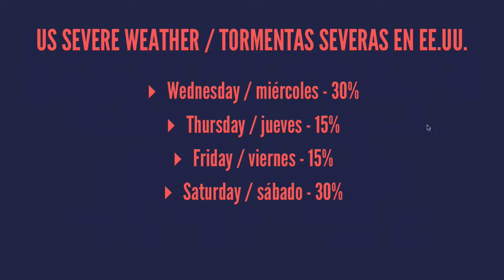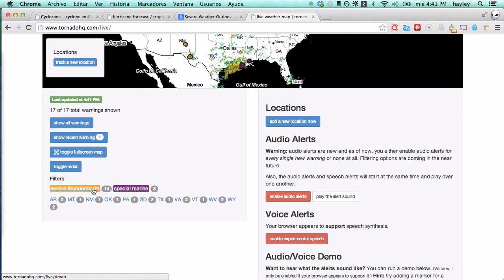25 de junio - futuro Huracán Douglas? tiempo severo en EE.UU.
# soy "jeli"

## 25 de junio / June 25

## cyclones / ciclones

* Northwest Pacific / Pacífico Noroeste: *low/baja*
* Eastern Pacific / Pacífico Oriental: *60%* (future/futuro)

Next storm names: Eastern Pacific: *Douglas*, Atlantic: *Arthur*

## US severe weather / tormentas severas en EE.UU.

* Wednesday / miércoles - 30%
* Thursday / jueves - 15%
* Friday / viernes - 15%
* Saturday / sábado - 30%

# cyclocane
.com

# [fit] models / modelos

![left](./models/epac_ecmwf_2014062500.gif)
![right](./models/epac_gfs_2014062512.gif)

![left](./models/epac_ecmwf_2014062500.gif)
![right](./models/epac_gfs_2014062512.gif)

.com

# today/hoy

# tornado

# wind/viento

# hail/granizo

# tomorrow/mañana